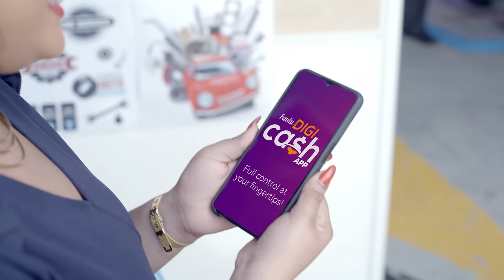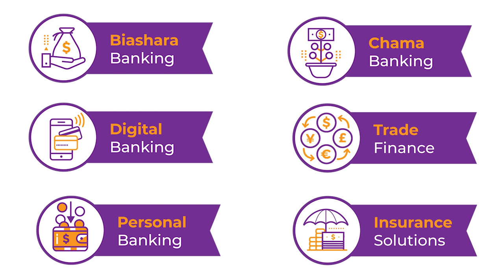FAULU BANK TVC - MIMI NINAFAULU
A ONE STOP SHOP FOR ALL YOUR FINANCIAL NEEDS

Faulu bank's Vision is to enable Kenyans to realize their dreams, by listening and empowering the community with relevant products and services. The bank offers customers a full array of financial services that include Banking, Investment, Savings and Insurance with special reference to Community, Retail, MSME, Institutional Banking segments and Bancassurance.

Through Mimi Ninafaulu campaign, we elaborate how we can be there for you our customer by listening to your needs and tailor-making relevant solutions just for you.

It could be working capital loans to finance your business needs from time to time, loans for the salaried to keep your goals alive, competitively priced insurance solutions to cater to all your family's needs and SME financing for your business expansion.

With our alternative channels which include: the DigiCash App or USSD code *339#, Faulu Visa Cards and Agents we ensure that you transact conveniently anywhere anytime.

Our savings accounts also ensure that your hard earned cash works for you by attracting competitive Interest rates, so why not join us?

Consider visiting us at any of our branches, our Relationship Managers will readily be at your service.